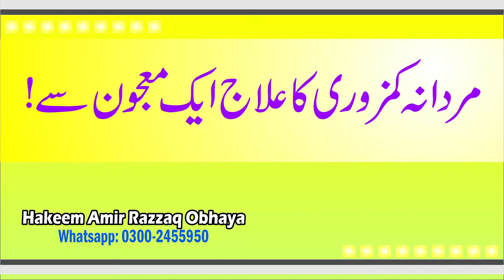Mardana taqat sperm active jawani wapis